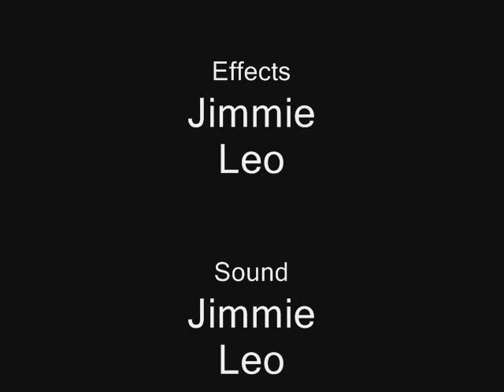Catass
remade by J.L Movies inc.